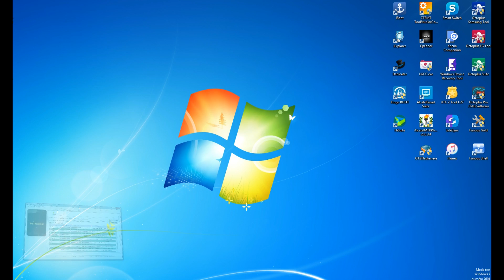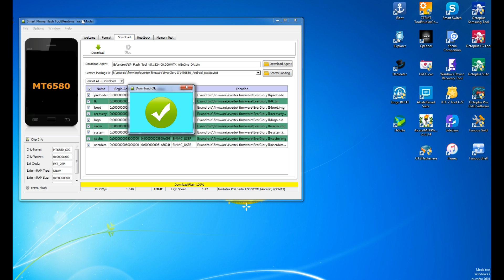Evertek Everglory II remove FRP | DarTech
This is a tutorial on how to remove the google account from a phone with MediaTek CPU (MTKxxxx).
We used Evertek Everglory II just as an example.

Did you find it helpful?

Evertek Everglory II Rom (password: tun-droid.blogspot.com)